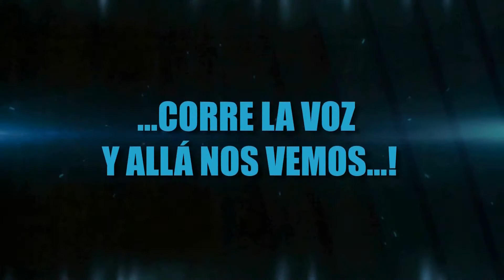HNOS HDIA RANCHO MOLY LUNES 22 OCT